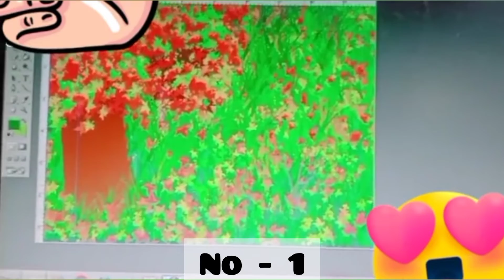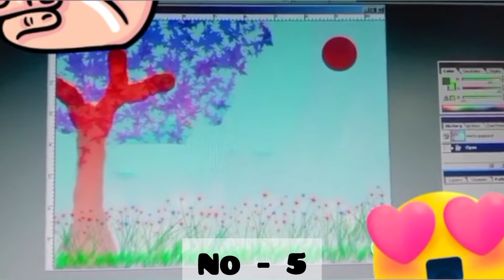Digital Creation | Computer Art | Keep Watching Everyone - 2022